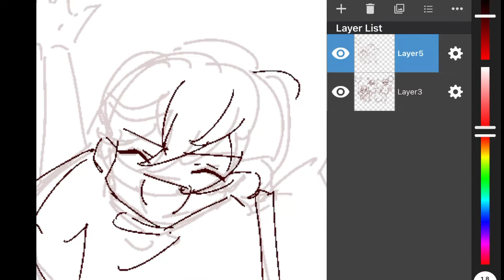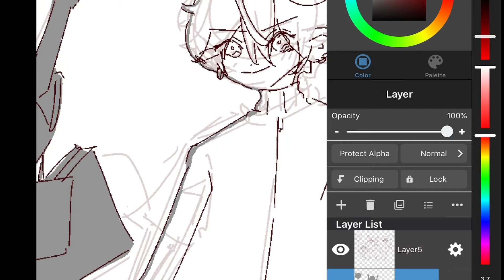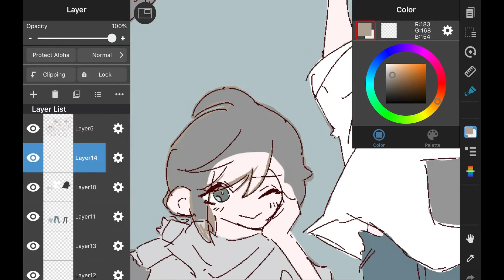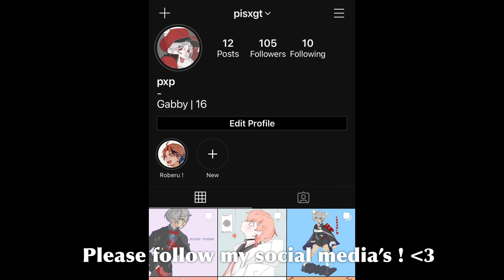【 SPEEDPAINT 】kuzuha and Kanae nijisanji (medibang)